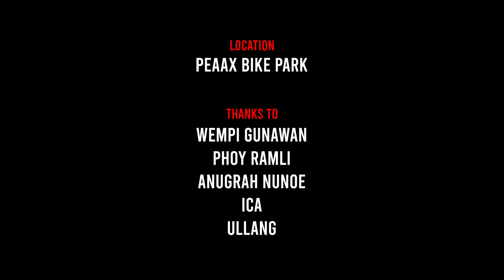THE POWER OF SOUND | MTB RAW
Mencoba track Peaax Bike Park dengan video ala2 cinematic.
Peaax Bike Park | 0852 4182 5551
Raw Studio Production | 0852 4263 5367